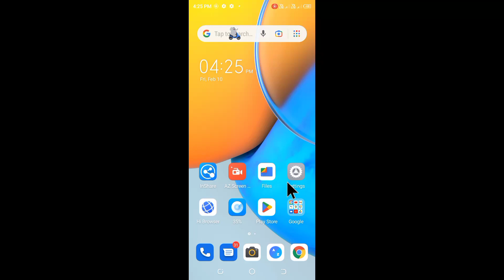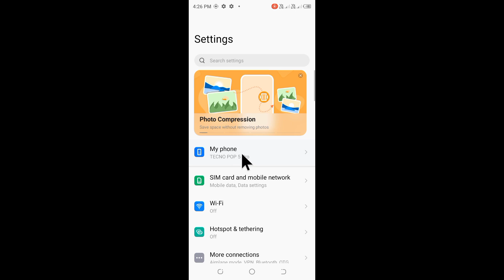Tecno Pop 5 pro me screen rotate kaise kare।tecno Pop 5 pro me screen rotate/ghum nahi ho raha kya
is video me bataya gaya hai friends ki Tecno Pop 5 pro me screen rotate nahi hone ke problem ko kaise thik Kiya jata hai matalb screen ko rotate kaise kiya jata hai